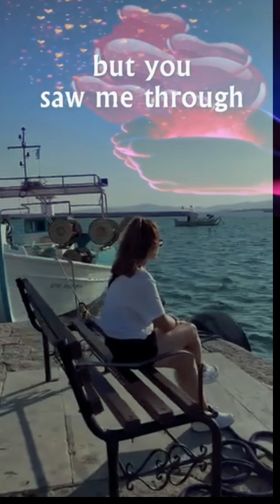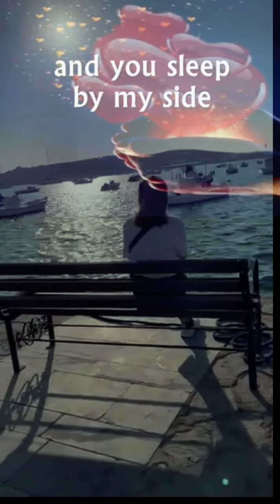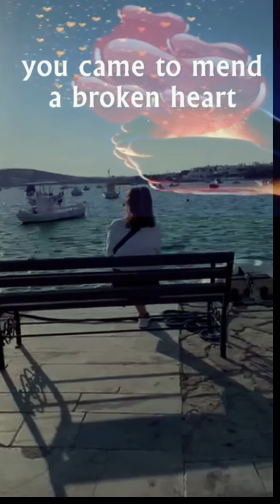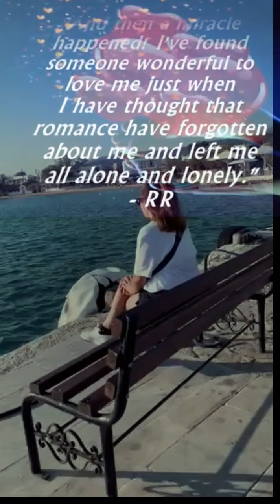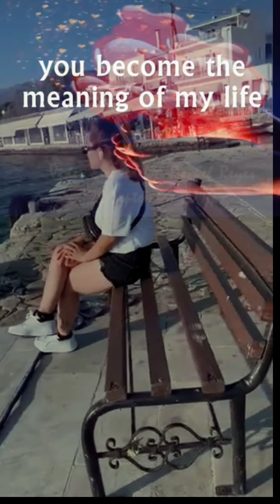You took my heart away liyric video